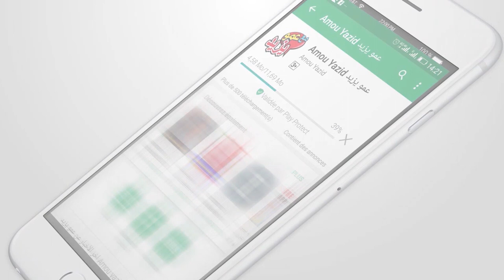BA YAZID SHOW SALON DU LIVRE 2018 أحبائ ترقبوا حفل عمو_يزيد الجمعة 16 نوفمبر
أحبائ ترقبوا حفل عمو_يزيد الجمعة 16 نوفمبر على العاشرة و النصف صباحا على الشروق تيفي بمناسبة اختتام معرض الكتاب الدولي بالجزائر بجناح
Très chers suivez Amou_Yazid Show vendredi 16 novembre à 10h30 sur Echourouk TV à l'occasion de la clôture du salon international du livre a Alger au pavillon